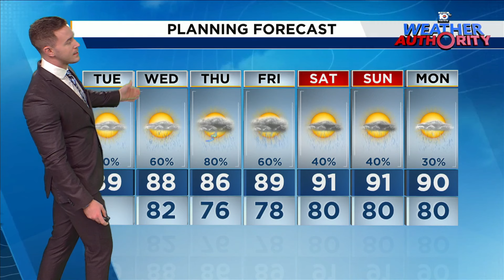Local 10 Weather Video Forecast: 09/24/24 Afternoon Edition